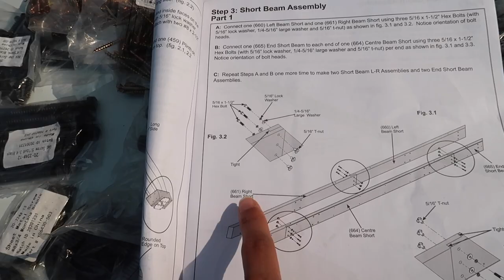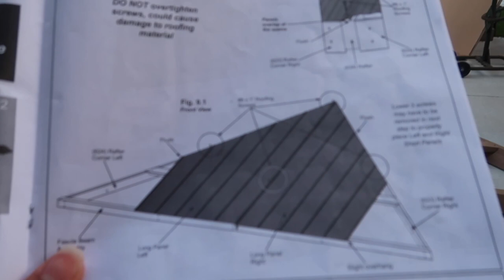طريقة تركيب كازيبو كاسكو ونصائح مهمة جدا جدا قبل وبعد التركيب| Costco gazebo 16x12 installation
في هذا الفيديو راح نركب معاكم كازيبو من كاسكو قياسها ١٦ في ١٢ موجودة في موقع كاسكو التركيب سهل لكن محتاج الى جهد ووقت كبير وتركيز اثناء التركيب . تحتاجون الى موافقة المنطقة الي انتوا موجودين بيها والاسعاو تختلف حسب كل ولاية في امريكا. في معلومات جدا مهمة خلال الفيديو ونهاية الفيديو الرجاء مشاهدة الفيديو كامل للاستفادة .